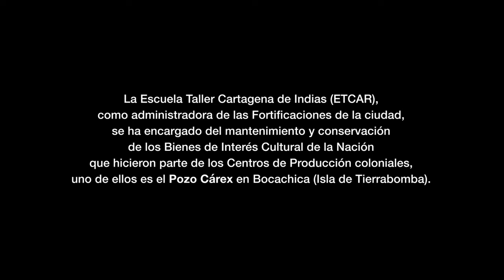ETCAR construye lavaderos comunitarios contiguos a pozo Carex en Bocachica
La Escuela Taller Cartagena de Indias construyó lavaderos comunitarios para el aprovechamiento del pozo Cárex en el corregimiento de Bocachica, Isla de Tierrabomba.

El pozo Cárex ha sido uno de los principales suministros de agua dulce en el corregimiento insular que no cuenta con acueducto.